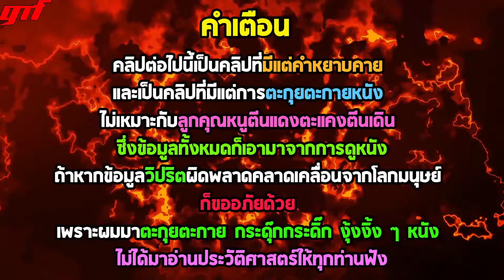ชายผู้ใช้ไก่เป็นลูกธนู (จุดจบของความกาว) l ตะกุยหนัง l - เสืออากาศจิตป่วน ภาค 2